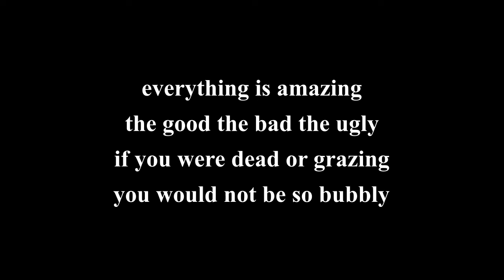bubbly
do nothing